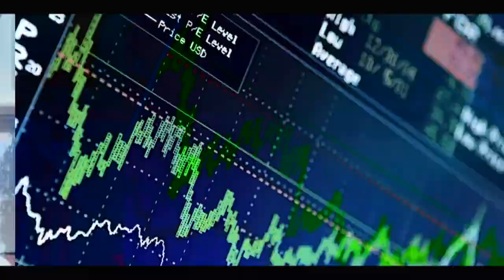DIARY SOW RETROUVÉE : LA RÉACTION SURPRENANTE DES ÉTUDIANTS